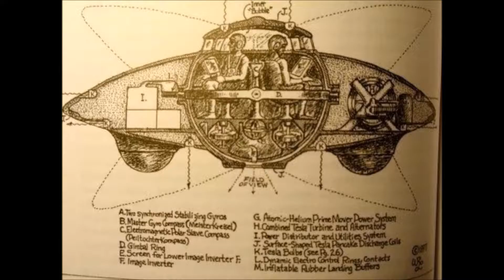94 Percent of Native American Women Say They Have Been Raped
94 percent of Native American lady have been assaulted or explicitly manhandled in any event once in their lifetime, as indicated by a cursing report.

The report, from the Urban Indian Health Institute and Centers for Disease Control and Prevention, is the first to look at the experience of local ladies living in a urban situation.